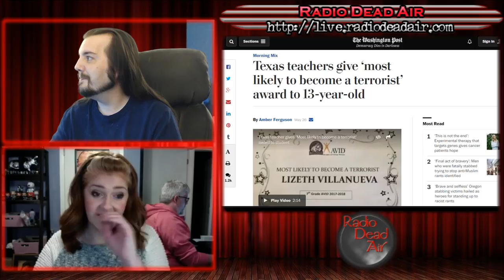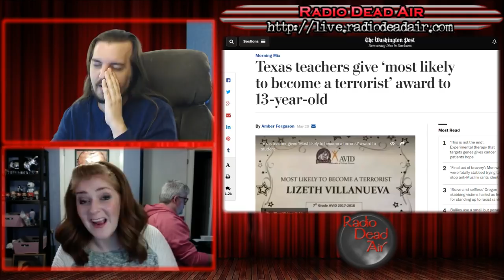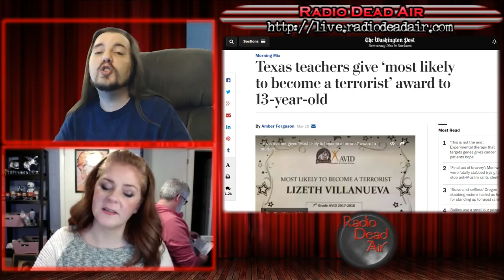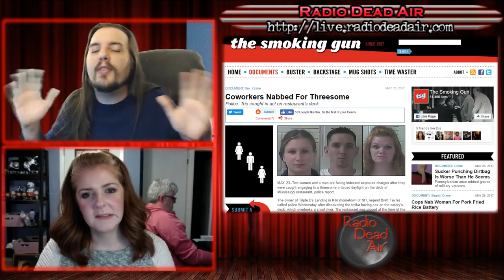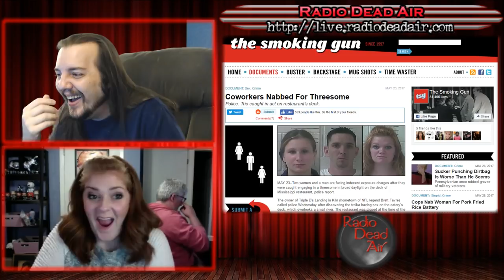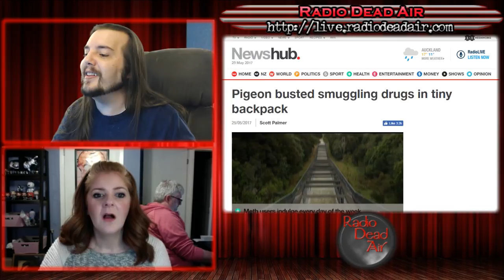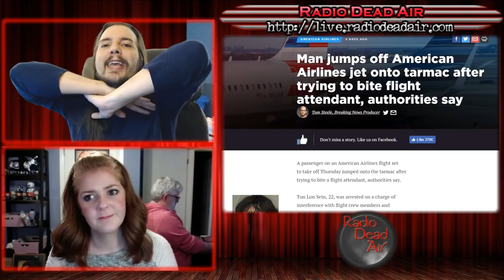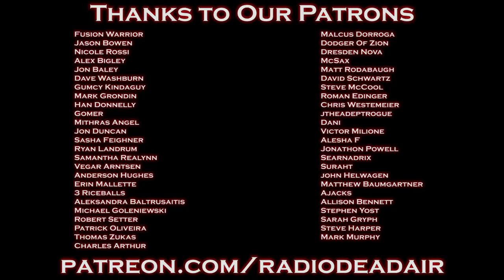WTFIWWY Live - Midnight (Pigeon) Express - 5/29/17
This week: When "participation trophies" start getting real, a bounce house becomes a cause for therapy and a nuclear power plant discovers the world's most effective laxative ...